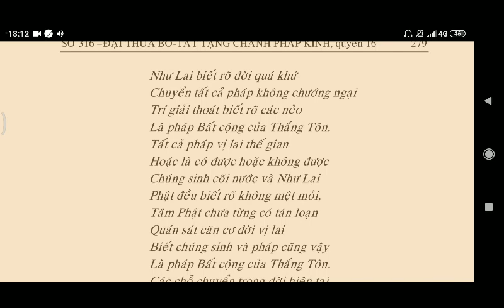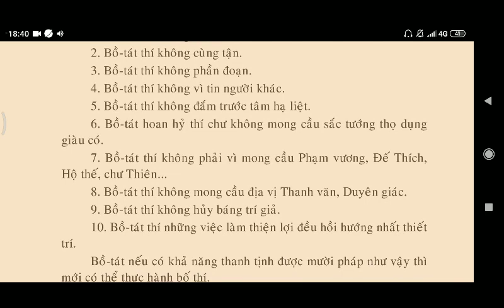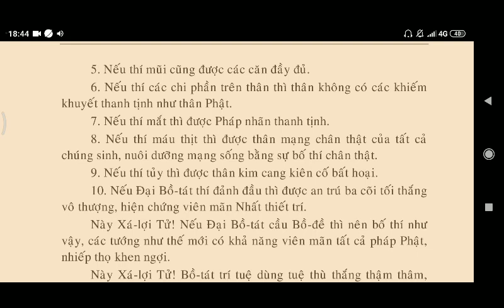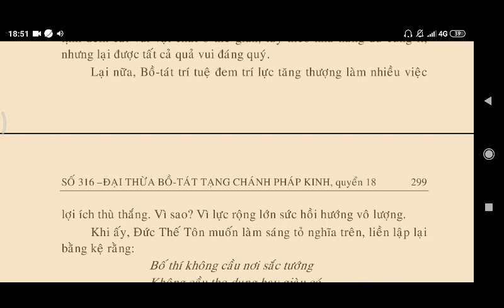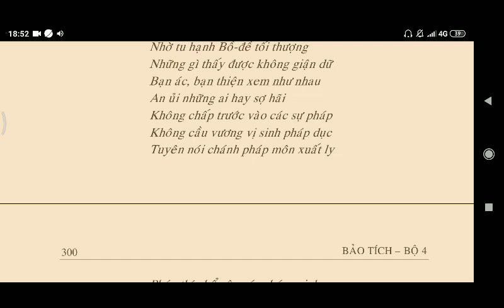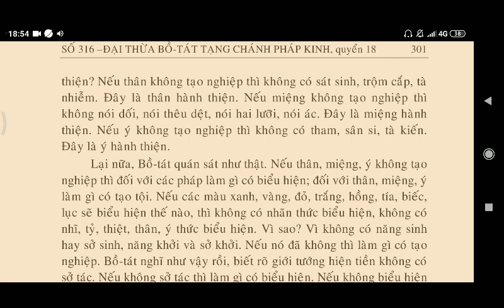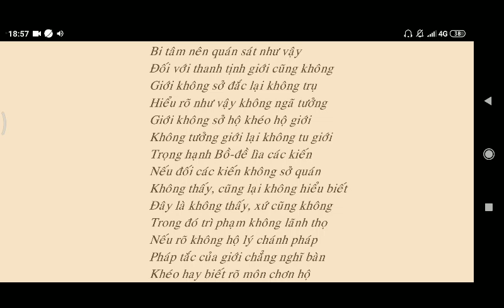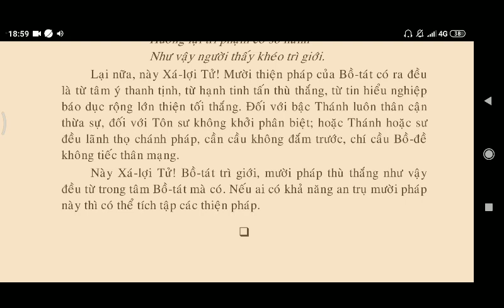[ Q16,17,18 - 40 ] PHẬT THUYẾT ĐẠI THỪA BỒ TÁT TẠNG CHÁNH PHÁP KINH